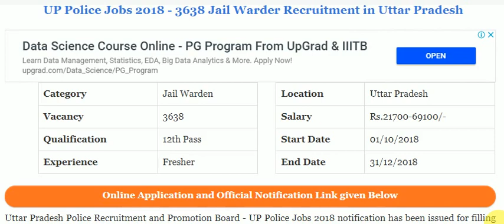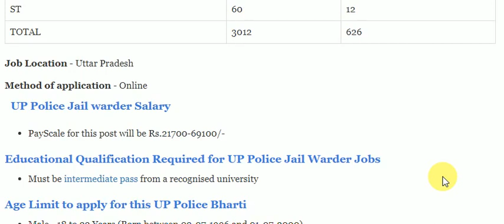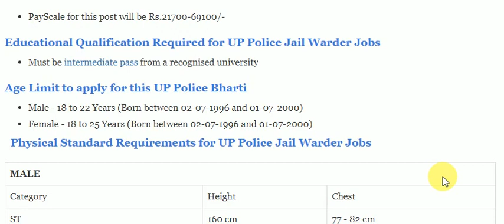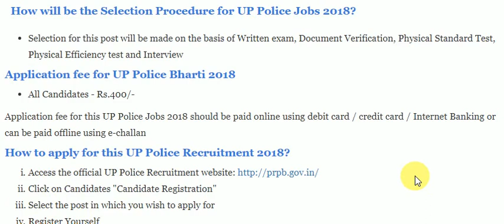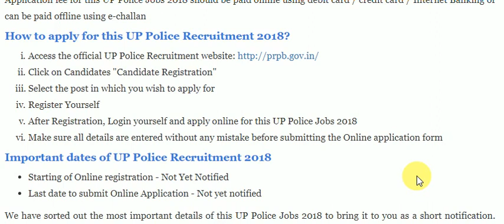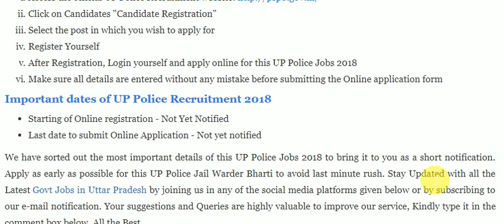Latest Jail Warden vacancy 2018 in UP Police Recruitment 2018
up police recruitment,up police recruitment 2018,up police recruitment 2018-19,up police recruitment 2019,up police recruitment news,up police recruitment 2018 result,up police recruitment 2009 waiting list, sarkari result,up police recruitment sandesh vahak